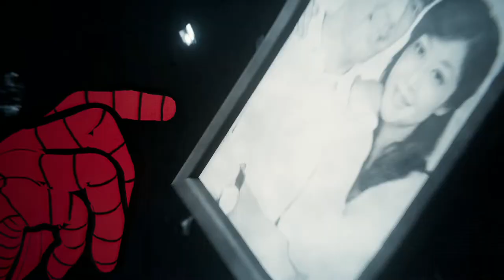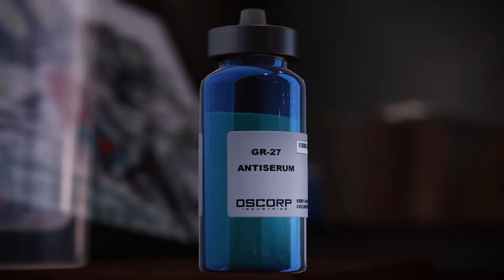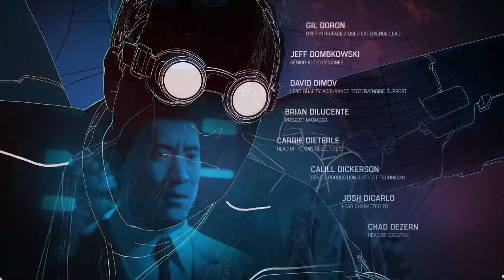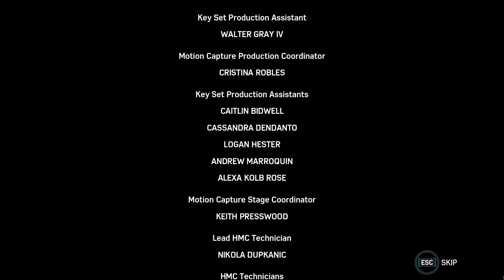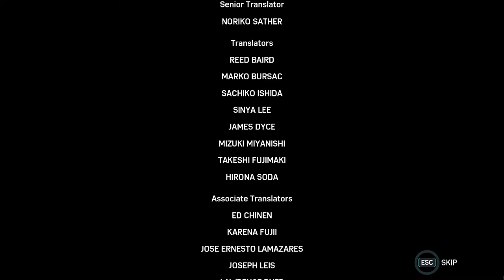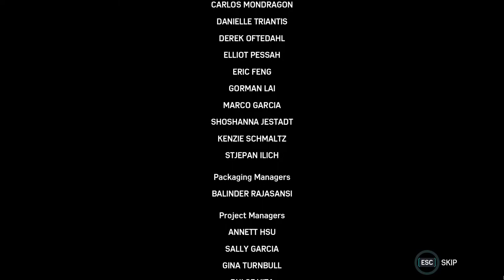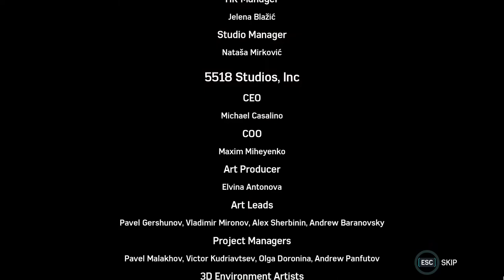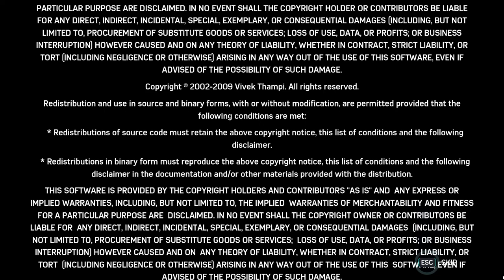Marvel'sSpider-Man:GameoftheYearEditionGameplayWalkthrough[1080p HD]Part12(Full Vietsub)(Ending)